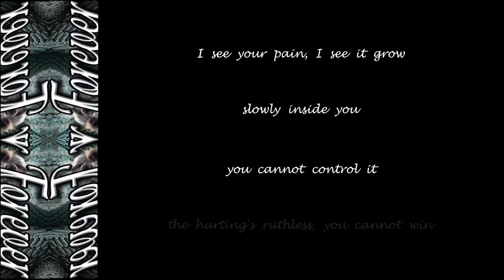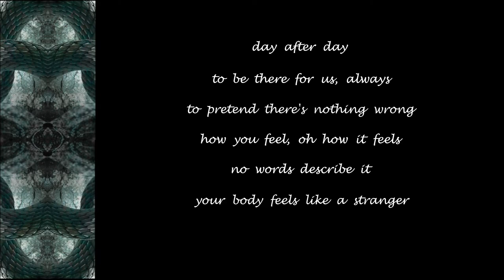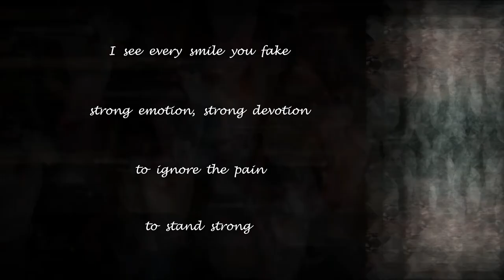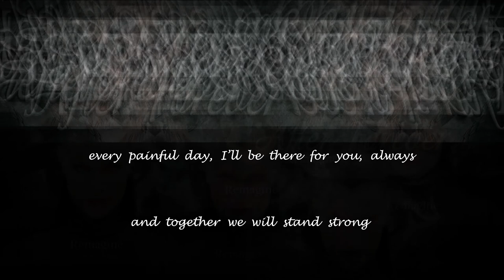After Forever - Strong - 2005 - Lyric Video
Made this Lyric Video for ''Strong'' from the album ''Remagine'' (2005)!!

Floor Jansen Official Youtube: @FloorJansenOfficial